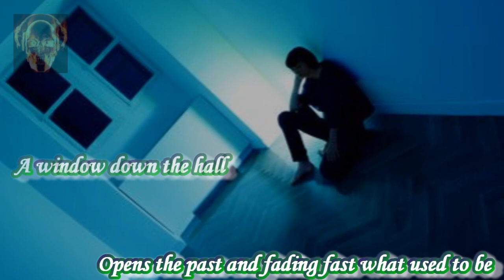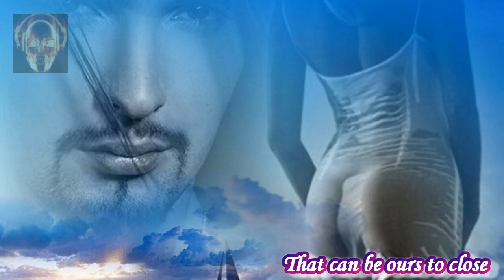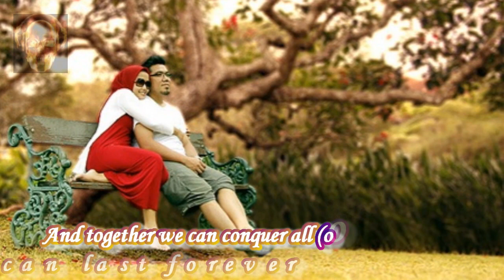Long As We Believe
Siedah Garrett (born June 24, 1960, Los Angeles, California) is an American songwriter and singer.She appeared as a contestant on Password Plus in 1980.Her hits include "Don't Look Any Further" with Dennis Edwards (#72 pop, #2 R&B in 1984); "Do You Want It Right Now?" in 1985 from the Fast Forward soundtrack[1] (#3 Hot Dance Music/Club Play and #63 R&B), which was covered by Taylor Dayne in 1988 and later covered by Armand Van Helden in 2007 under the title "I Want Your Soul"; "Everchanging Times" from the movie Baby Boom (#30 on the Adult Contemporary chart in 1987), and "K.I.S.S.I.N.G." (#97 in 1988). The latter song went to #1 on the Hot Dance Music/Club Play chart.In 1987 Garrett was involved in Michael Jackson's Bad album, singing a duet with Jackson on "I Just Can't Stop Loving You" and co-writing the #1 single "Man in the Mirror". The association with Jackson enabled her to sing on several Quincy Jones albums of the 1980s and 1990s, co-writing his hit songs "Tomorrow (A Better You, Better Me)", "Back On The Block," and "The Secret Garden." Garrett also toured with Michael Jackson from 1992 to 1993 on his Dangerous World Tour, singing backing vocals and duetting with him for "I Just Can't Stop Loving You".In 1991, she became host of the show America's Top 10. In 1995 Garrett was also involved with Maysa Leak's (of the group Incognito) solo debut album as co-writer of the track "Sexy" in which she also sang backing vocals.In 1996 she joined the Brand New Heavies, collaborating on just one album, 1997's Shelter. As part of the band, she co-wrote their top 5 hit "Sometimes" and enjoyed a minor hit with a cover of Carole King's "You've Got A Friend". Garrett left the group in early 1998 to concentrate on her own songwriting.Garrett supported Madonna as a backing singer and dancer on The Re-Invention Tour in 2004. Garrett's professional involvement with Madonna goes back some years as she previously supplied backing vocals on some of Madonna's earlier material including True Blue (1986), and Who's That Girl (1987).
In 2006, Garrett contributed her songwriting services to Bill Condon's film adaptation of Dreamgirls, providing lyrics for two of the four new songs added to the score. One of her compositions, the Jennifer Hudson solo "Love You I Do", earned Garrett a nomination for the 2007 Academy Award for Best Original Song. At the 50th Grammy Awards Garrett along with Henry Krieger won the Grammy for Best Song-Motion Picture TV, Visual Media for "Love You I Do".
She represented America in the opening ceremony of [(2007 Special Olympics Beijing China)] singing the song "I Know I Can", and in the opening ceremony of Expo 2010 Shanghai China, singing the song "Better City, Better Life" with Jonathan Buck, both songs which she co-wrote with Quincy Jones.
Siedah co-wrote four songs for the current 2011 #1 top grossing film, FoxFilm's Rio, where she is also a featured artist on the soundtrack on the song "Funky Monkey".
In 2011, she appeared on American Idol singing with contestants Haley Reinhart, and most notably Jacob Lusk, with whom she sang her song "Man in the Mirror". (Air date 04/06/2011)[